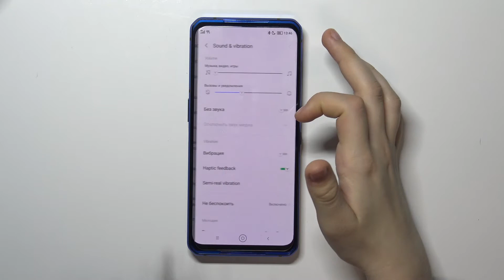Lenovo Legion Phone duel | Как поменять рингтон на Lenovo Legion Phone duel?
Если вы хотите узнать больше полезной информации на тему Lenovo Legion Phone duel, советуем вам посетить наш сайт

Добро пожаловать на наш канал, сегодня мы покажем вам как поменять рингтон в Lenovo Legion Phone duel. Рингтон в Lenovo Legion Phone duel, это музыка, которая играет при звонке. Для того чтобы заменить музыку при звонке в Lenovo Legion Phone duel, вам нужно внимательно посмотреть наше видео. В нём мы покажем как поменять рингтон на любой, который вам понравится в Lenovo Legion Phone duel.

Как в Lenovo Legion Phone duel изменить рингтон? Как настроить ригтоны в Lenovo Legion Phone duel? Как поменять музыку в звонке Lenovo Legion Phone duel? Как добавить новую музыку в звонок на Lenovo Legion Phone duel?